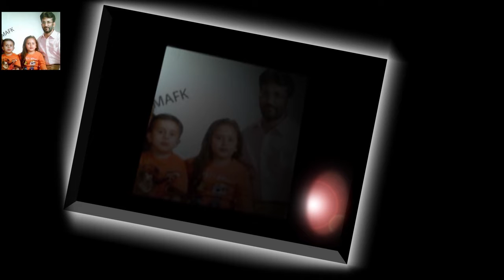MAFK Family Corner | Advertisement Beta version part 1